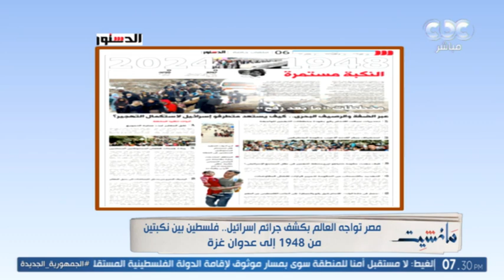د. أحمد فؤاد أنورأستاذ العبري الحديث : مخططات وجـ،ـرائم إسرائيل لكسر إرادة الفلسطينيين لم ولن تفلح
برنامج مانشيت | د. أحمد فؤاد أنورأستاذ العبري الحديث بجامعة الإسكندرية: مخططات وجـ،ـرائم إسرائيل لكسر إرادة الفلسطينيين لم ولن تفلح خصوصا بعد أن باتت في عزلة دولية.. والرأي العام الإسرائيلي غاضب على حكومة نتنياهو

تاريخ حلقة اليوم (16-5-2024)